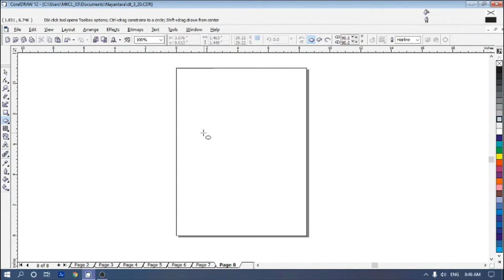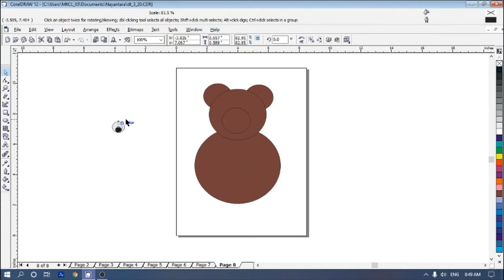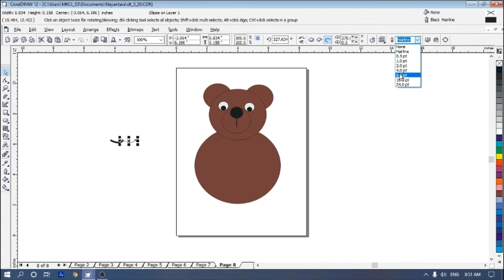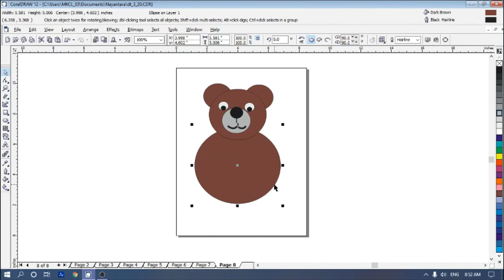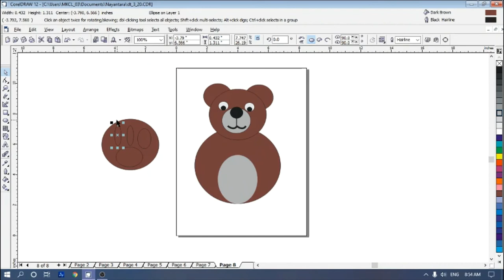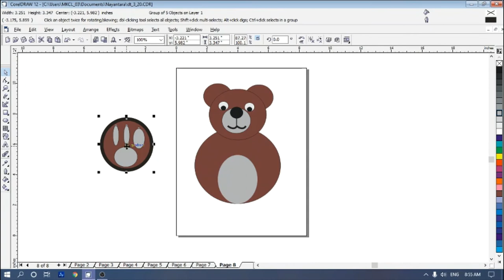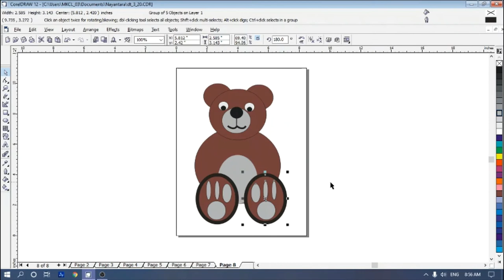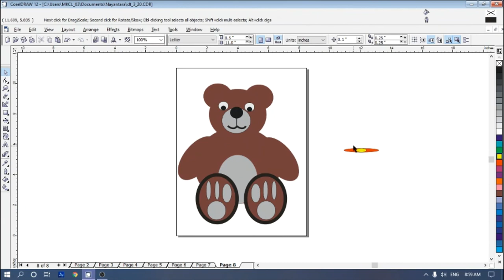Teddy Bear Drawing in CorelDraw / Drawing tools in CorelDraw 3 - Ellipse Tool (Marathi)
This teddy bear is created using Ellipse Tool only. Those who interested in Design software can learn easy steps of using drawing tools from this video.